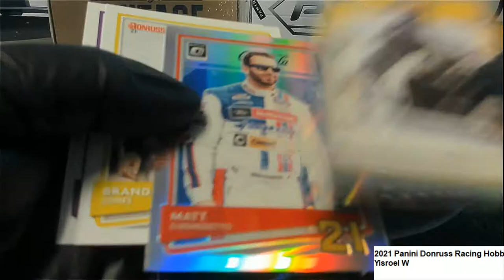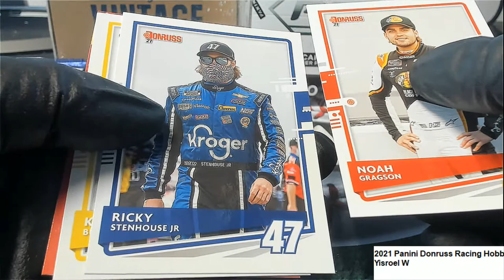2021 Panini Donruss Racing YW's pack ID PDONRACIPR201